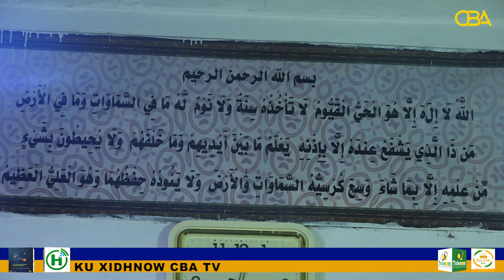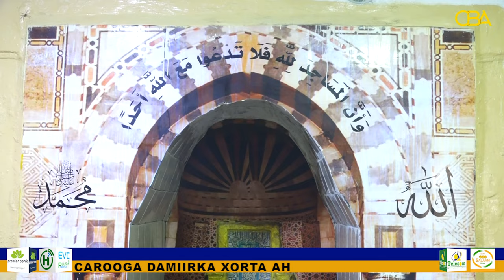Warbixin Masaajid Boqolaal qarni ka hor laga bilaabay Fikrada faafinta Diinta ee Gobalka Banaadir